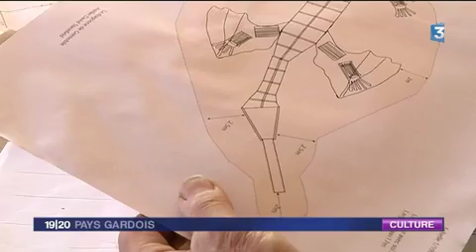17 05 10 Monoblet sculpteur sur bois